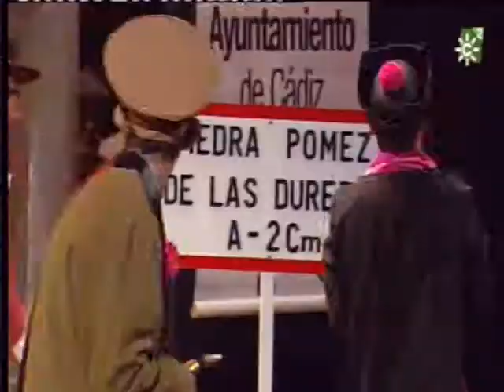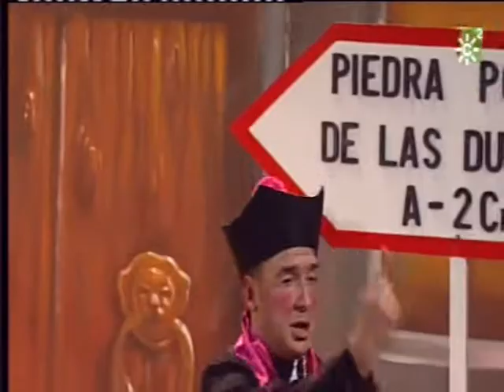Chirigota-"Mujeres y Hombres y Mucha Berza"(2012) Popurri Cuartos-by mangla.mpg